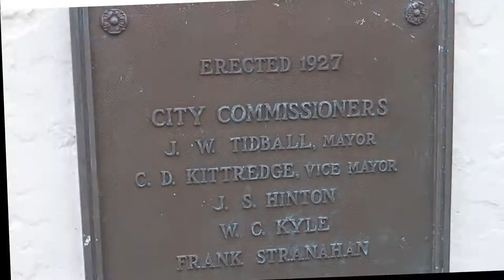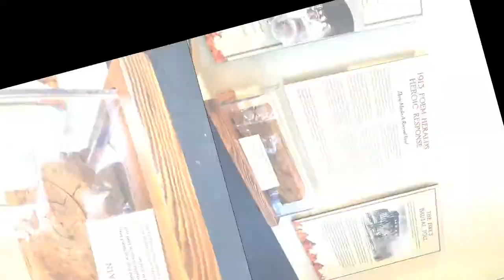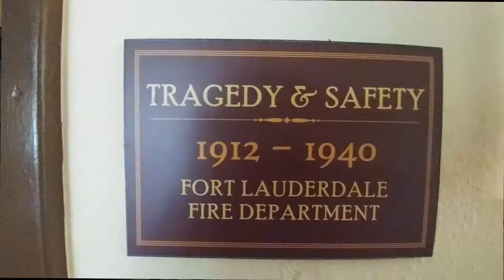Fort Lauderdale Fire Museum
Picture of the Museum of the Fire Station in historic Fort Lauderdale.